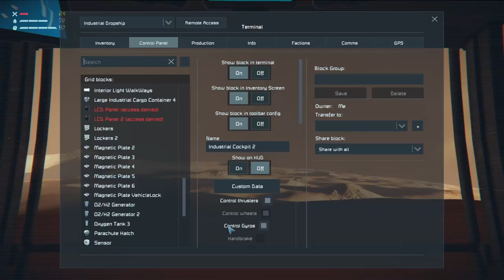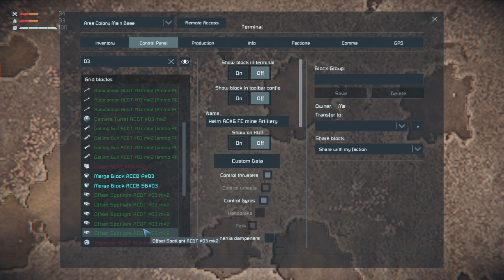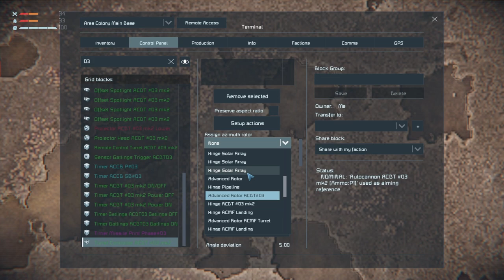Ares Colony EP89 - This Is The End (Space Engineers)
Ares Colony EP89 – This is the End.

After nearly 11 months, now is the time to bring this chapter to an end. We’ve achieved great things on this big red rock and it’s little icy blue neighbour, but the desert planet beckons with new challenges ahead.

Hello Space Engineers and welcome to Ares Colony! This is the second season of my journey though the Space Engineers universe, having completed the first season on the Earth-Like planet of Hephaestus Prime. Come join me as I attempt to survive the challenges the red planet throws at me, eventually heading into orbit, the Europa moon, in preparation for travelling onwards to distant worlds. For this scenario, I'm not using atmospheric thrusters, wind turbines or jump drives, resources are scarce and stone can only be turned into gravel.